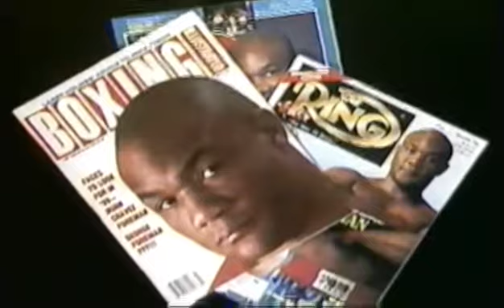George Foreman vs. Pierre Coetzer.HW.1993.01.16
Foreman's last bout before fighting Tommy Morrison for the vacant WBO title!